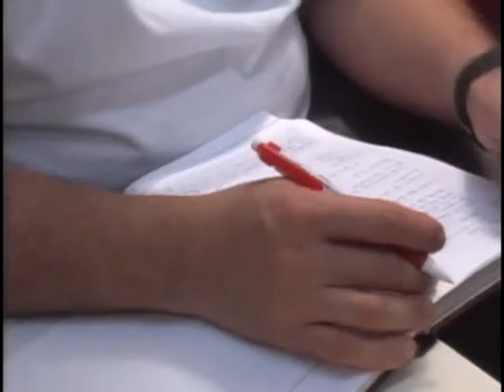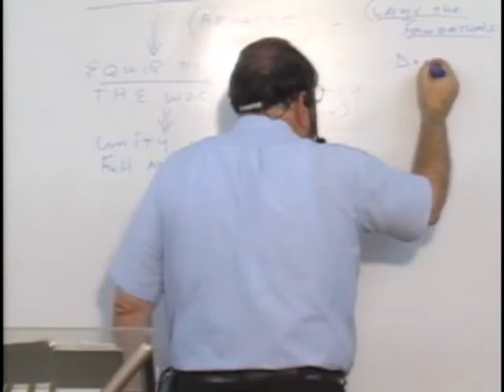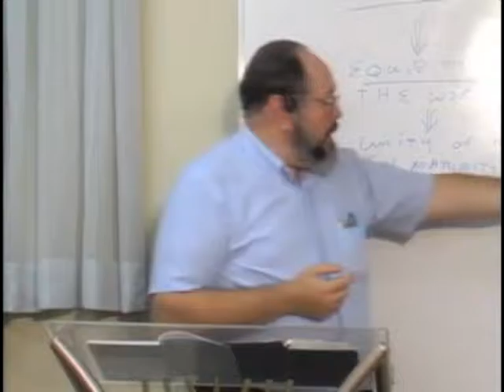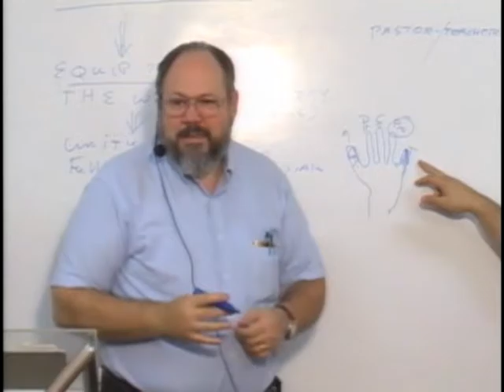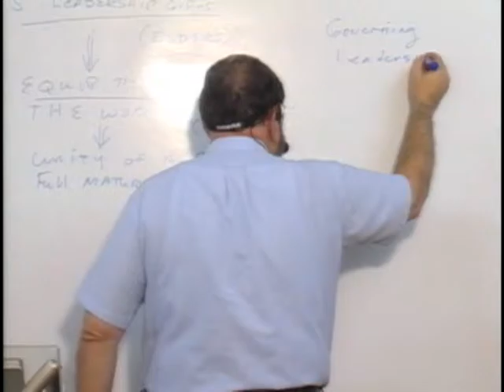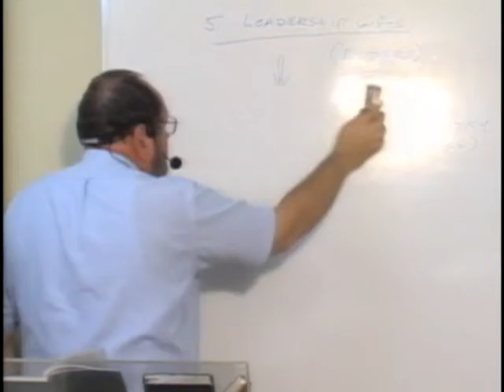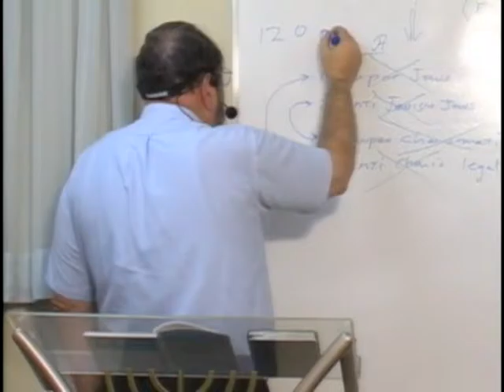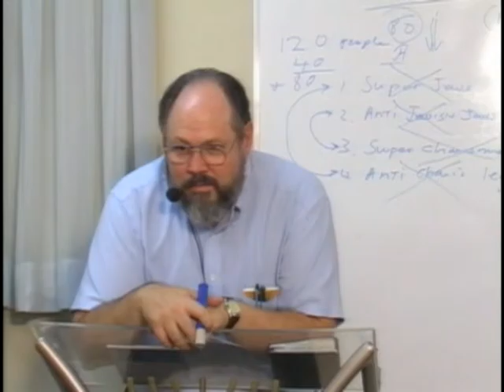МЕБИ Даниил Джастер "Лидерство во взаимодействии" Урок 4